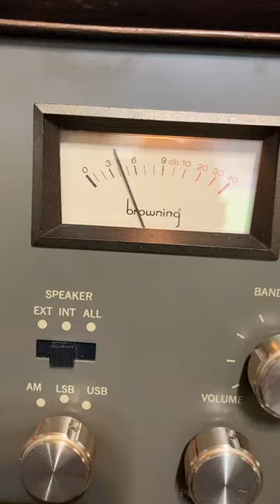Browning Golden Eagle Mark iii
Newly Refurbished Browning Golden Eagle Mark III